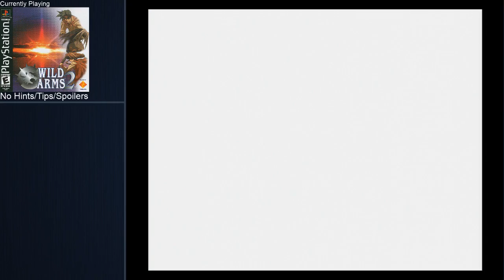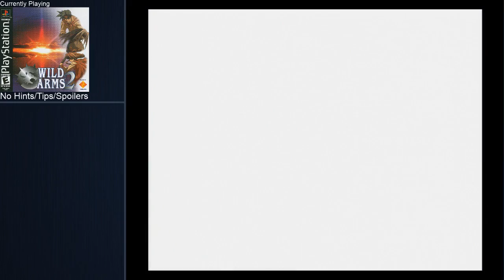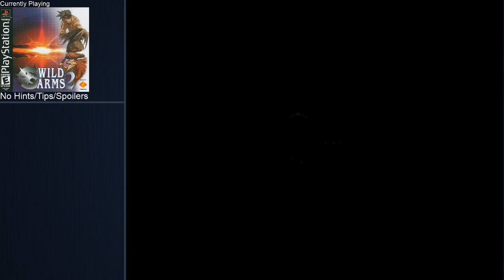Wild Arms 2 | First Playthrough | Part 6.5